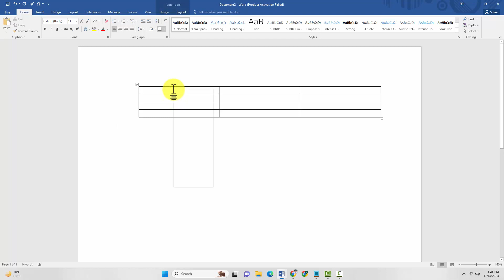How to separate rows in a table in Word